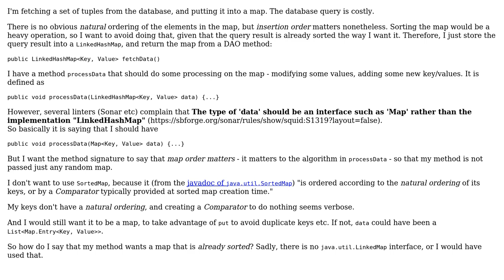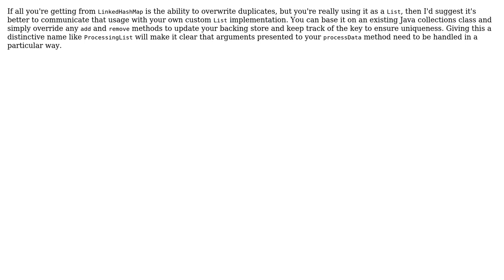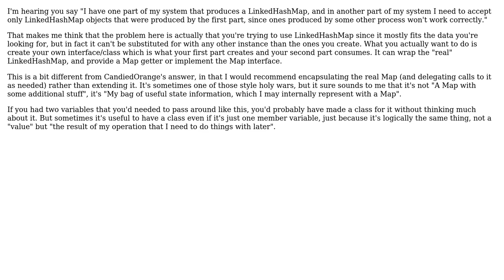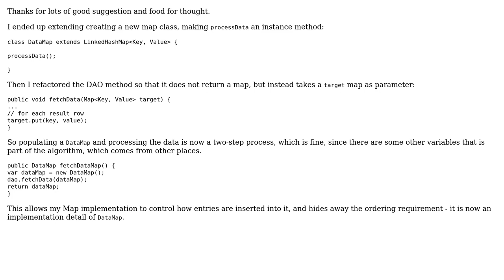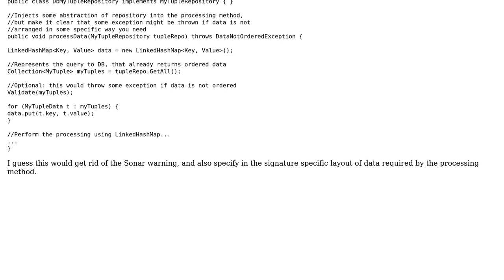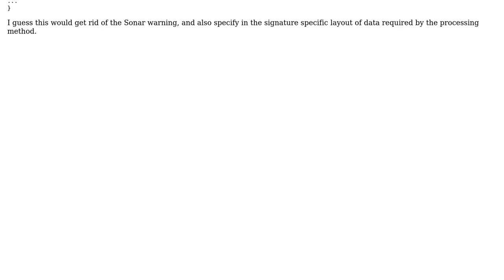Software Engineering: How to communicate that insertion order matters in a map? (8 Solutions!!)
Software Engineering: How to communicate that insertion order matters in a map?

With thanks & praise to God, and with thanks to the many people who have made this project possible! | Content (except music & images) licensed under CC BY-SA | Music | Images & others | With thanks to user Vidar S. Ramdal user TMN user Neil user Kapol user Emerson Cardoso user candied_orange user Blrfl and the Stack Exchange Network Trademarks are property of their respective owners. You are responsible for your own actions.